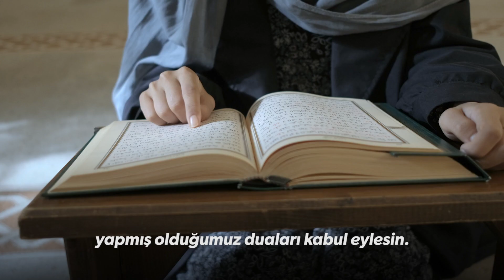Başkan Davut Gürkan'dan Ramazan Bayramı mesajı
AK Parti Bursa İl Başkanı Davut Gürkan, Ramazan Bayramı münasebetiyle videolu bir kutlama mesajı yayımladı.